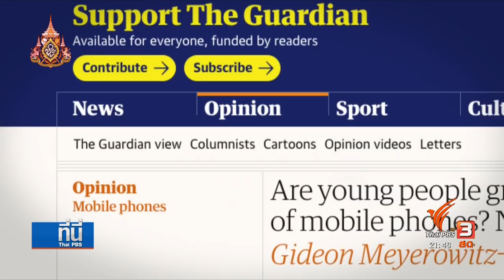สรุปไม่ได้ ก้มดูโทรศัพท์มาก กระดูกงอก (25 มิ.ย.62)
ติดตามชมรายการที่นี่ Thai PBS ทุกวันจันทร์ – ศุกร์ เวลา 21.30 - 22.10 น. ทางไทยพีบีเอส หรือรับชมย้อนหลังได้ทาง